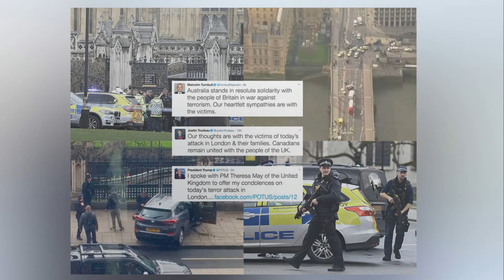Plot to k ill Theresa May Two men c harged as p olice 'foil plot to blow up Number 10'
According to reports, one man was plotting to blow up the security gates at Downing Street with an explosive hidden in a bag.

The man then allegedly planned to storm Number 10 armed with a knife and suicide vest to kill Theresa May.

A man, 20, has been charged with preparing acts of terrorism and is understood to have been arrested by Met Police last week.

A 21-year-old man is accused of assisting him.